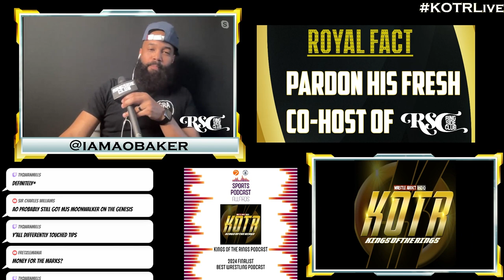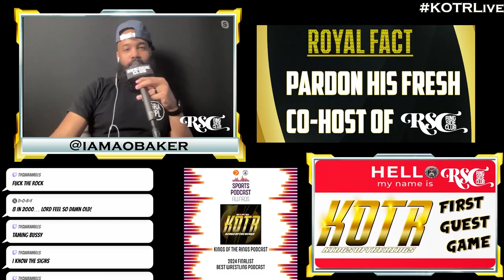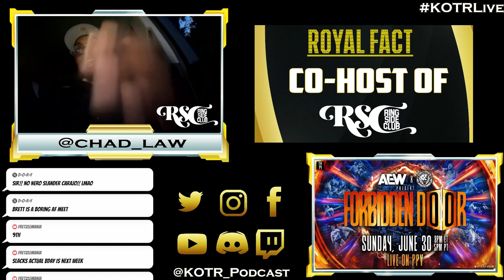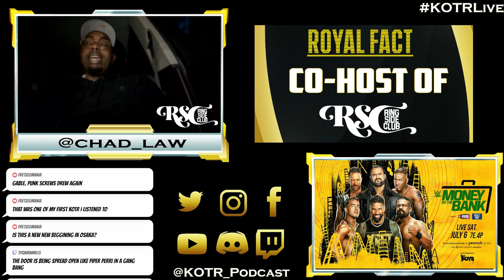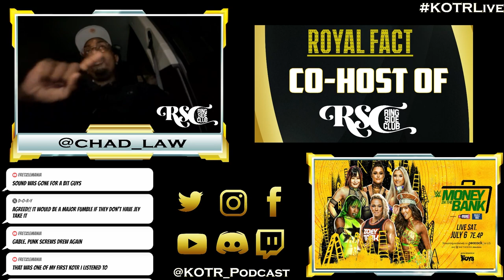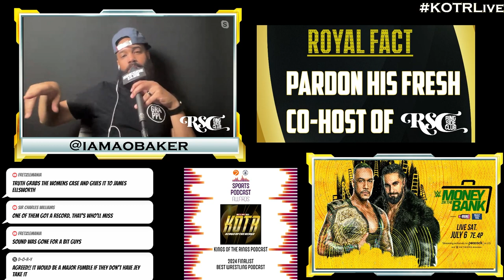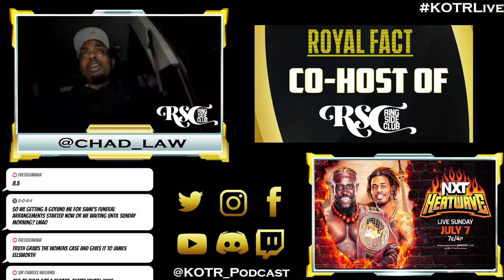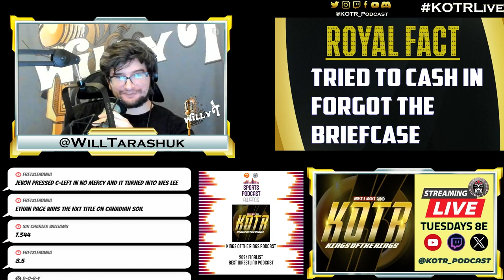KOTR 382: Money For The Marks 2024 featuring The Ringside Club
We are joined by AO & Chad Law of The Ringside Club Podcast to preview MITB &

00:00 Intro
06:30 First Guest Game
23:55 Forbidden Door Review
37:10 Wrestle Dynasty
42:55 MITB Preview
46:10 Men's MITB Match
54:10 Women's MITB Match
01:00:40 Team Cody vs The Bloodline 2.0
01:05:45 Seth Rollins vs Damien Priest
01:16:50 Bron Breakker vs Sami Zayn
01:21:55 Crown It MITB
01:24:55 NXT Heatwave Fatal 4 Way
01:27:10 Lola Vice vs Roxanne Perez
01:29:35 Wes Lee vs Oba Femi
01:32:20 Sol Ruca vs Keilani Jordan
01:35:20 Chase U vs Axiom & Nate Frazier
01:39:10 Crown It Heatwave
01:41:05 Outro